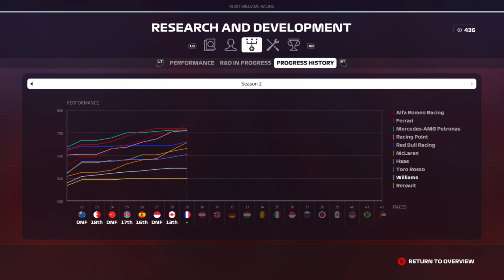F1 2019 CAREER MODE #30 FRANCE: LEARNING WHERE WE BELONG!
Welcome to my Career Mode on F1 2019!

Starting from humble beginnings in F2, can we beat our rival an claim what so many have sought afte for years? The FIA Formula 1 World Drivers Championship!

If you have enjoyed the video be sure to slap a like on it, subscribe to my YouTube channel to keep up to date with all the latest content, and if you would like to watch me play games live be sure to follow me on Twitch!